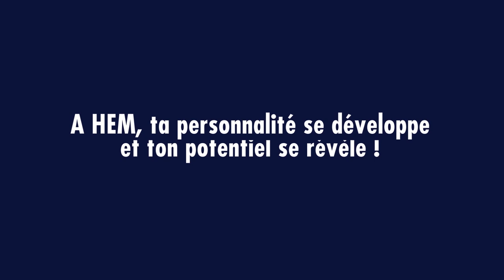Fais comme moi, j'ai choisi HEM ! Capsule Développement personnel, 2019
A HEM, ta personnalité se développe et ton potentiel se révèle ! Fais comme moi, fais le bon choix !